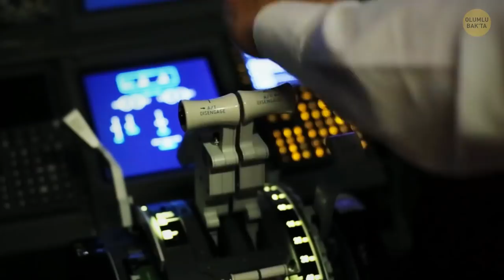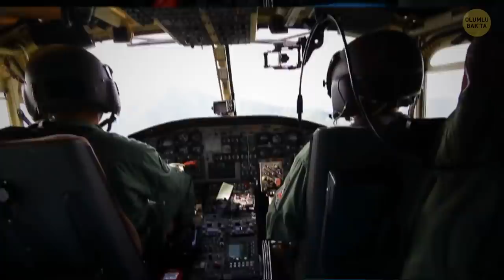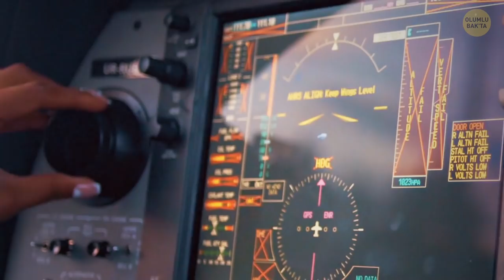Helikopterler Burada Neden Uçamaz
Günümüzde hemen hemen istediğiniz her yere uçakla gidebiliyorsunuz. Fakat dünyada uçakların üzerinde uçamadığı yerler de var. Bu yerler, güvenlik ya da gizlilik sebebiyle giriş yapamayacağınız uçuşa yasak bölgelerdir. Hadi böyle bölgelerin bazılarını inceleyelim ve buralarda neden uçuş yasağı olduğunu öğrenelim.

Disneyland ve Disney World de korunan alanlardandır. Özel bir izin alınmadan tema parkının üzerinde uçmak yasaktır ve bu yasak deniz seviyesinden 3.000 fite (900 m) kadar geçerlidir. Helikopterlerin uçamadığı başka bir yer de Dünya'nın yüzeyindeki büyük bir çukurdur. Bu dev çukur bir elmas madenidir ve hava akımı yüzünden bir girdap oluşturarak helikopterleri içine çekebilir. Peki, bu nasıl mümkün olabilir?

Ön izleme fotoğrafı telifi:
Dünyadaki en pahalı çukuru gösteren NADİR hava fotoğrafları. Bu boşluk helikopterleri emip derinliklerine çekmesiyle bilinir. (Mir madeni): ALROSA/ NEWS,